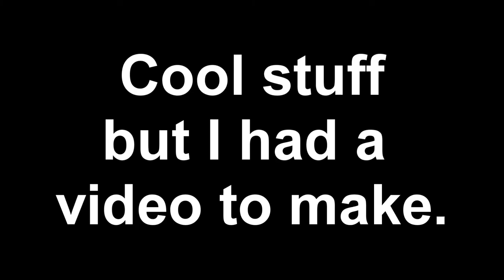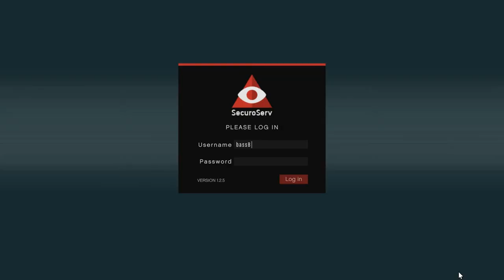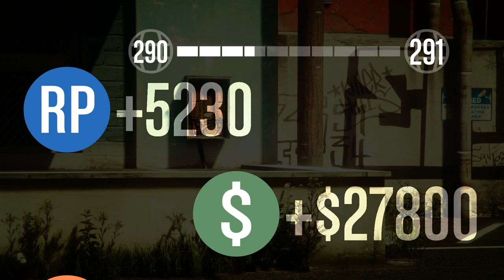Let's Play GTA5 Online: CEO in Pajamas - Unleash the Duke O' Death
In this one I brave the hacker threat, and take out the Duke O' Death in search of Special Cargo Profits! (And there's some bonus footage at the end of the Lazy Contacts Playlist peformed in Pajamas driving a HVY Insurgent.)